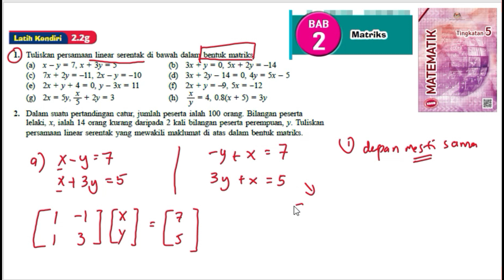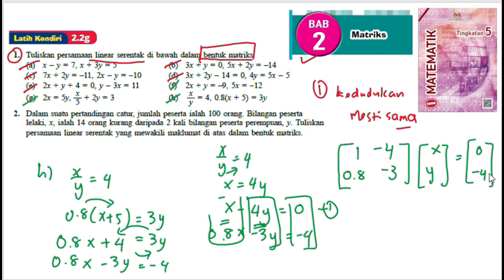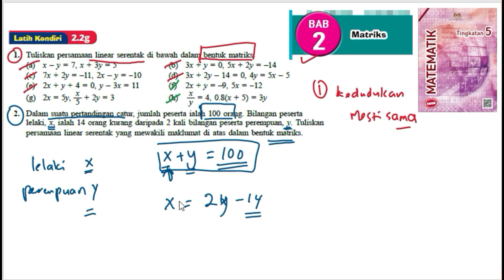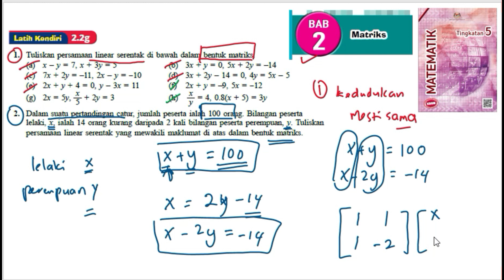KSSM Matematik Tingkatan 5 Matriks latih kendiri 2.2g no1-no2 bab 2 matrices textbook form 5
KSSM Matematik Tingkatan 5 Matriks latih kendiri 2.2g no1-no2 matrices buku teks bab 2 matrices mathematics form 5 chapter 1 textbook variation form 5

Tuliskan persamaan linear serentak di bawah dalam bentuk matriks